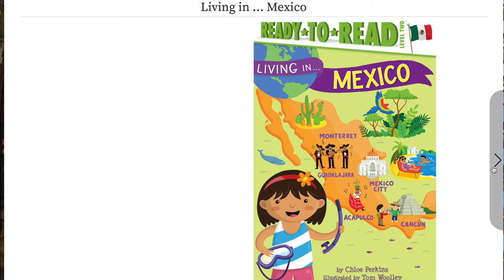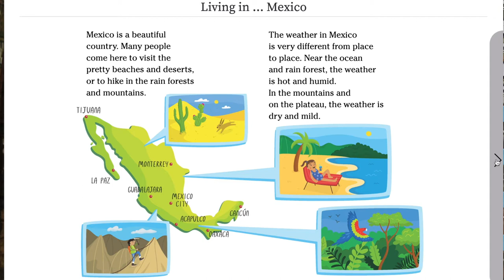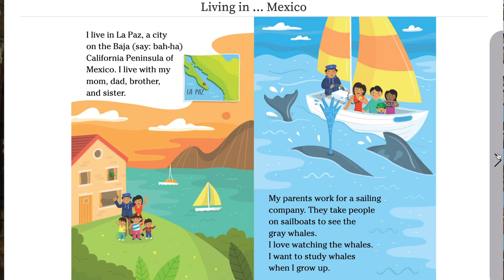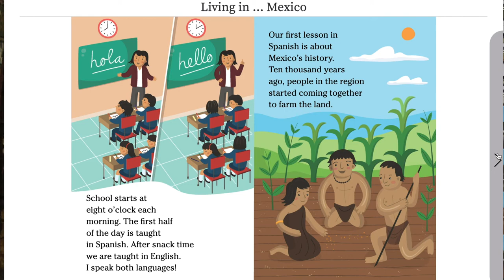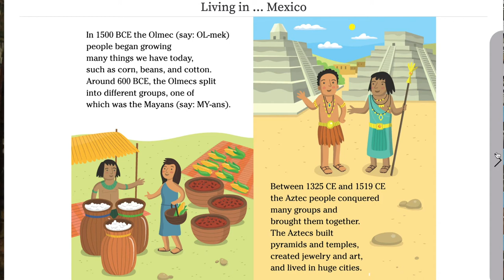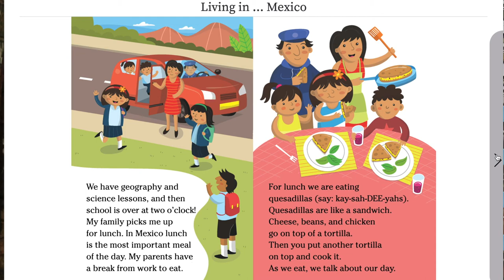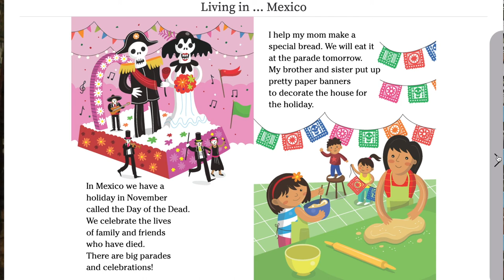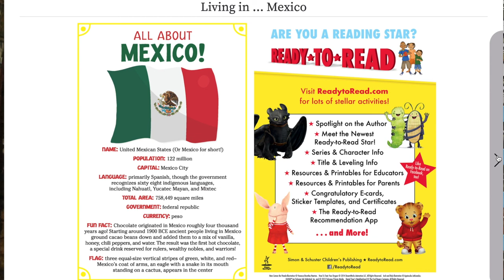Living in Mexico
Discover what it's like to grow up in Mexico with this fascinating, nonfiction Level 2 Ready-to-Read, part of a new series all about kids just like you in countries around the world. Hola! My name is Rosa, and I'm a kid just like you living in Mexico. Mexico is a country filled with beautiful art, incredible ancient ruins, and gorgeous beaches, rainforests, and deserts! Have you ever wondered what Mexico is like? Come along with me to find out! This book is narrated by a kid growing up in their home country and is filled with fresh, modern illustrations as well as loads of history, geography, and cultural goodies. Join kids from all over the world on a globe-trotting adventure with the Living in Mexico.